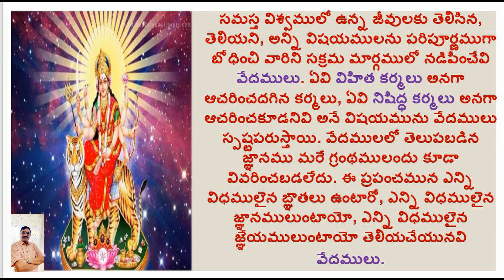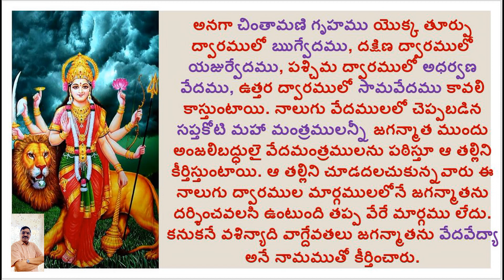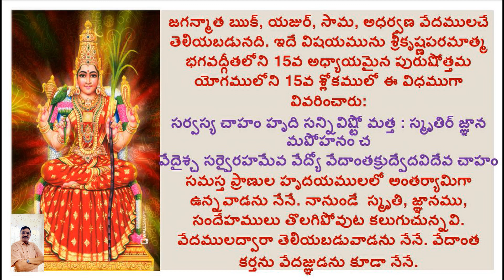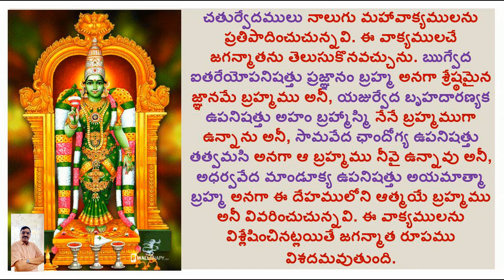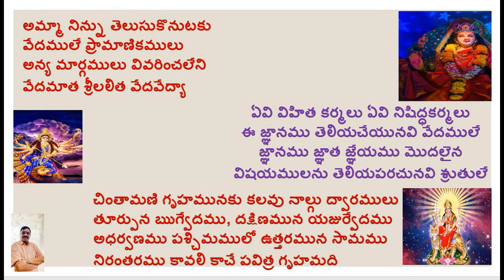VEDAVEDYA/LALITHA SAHASRA NAMAM/1000 NAMES OF GODDESS LALITHA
Hi

ABOUT THIS VIDEO:
1000 NAMES OF GODDESS LALITHA
VEDAVEDYA